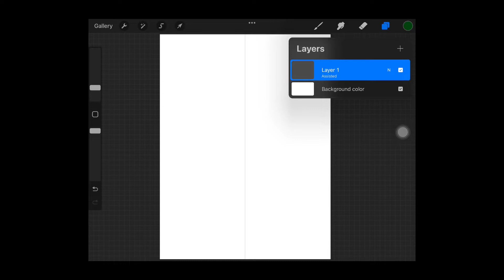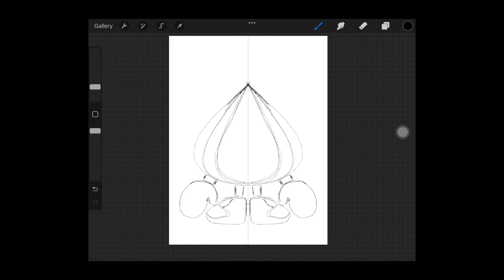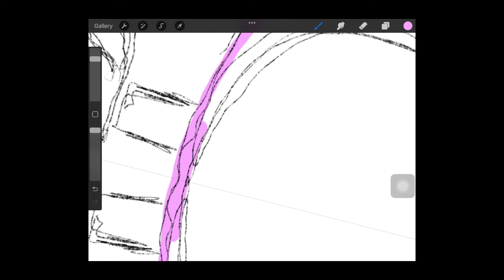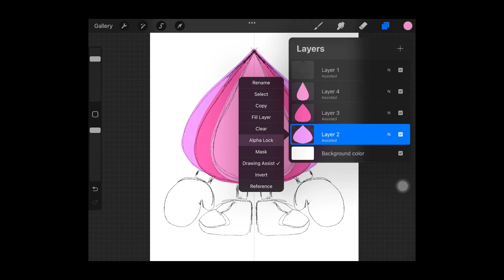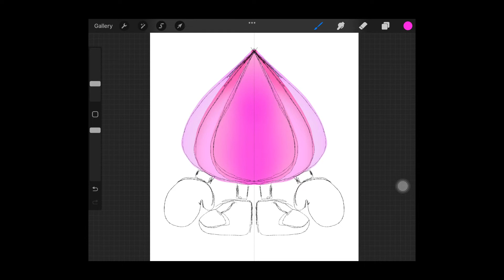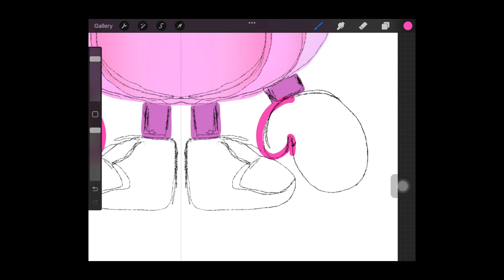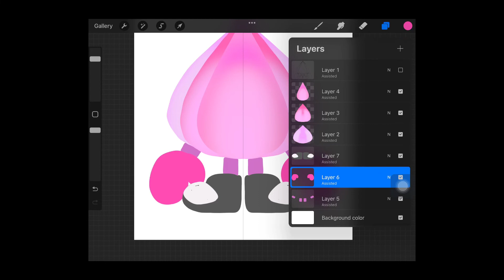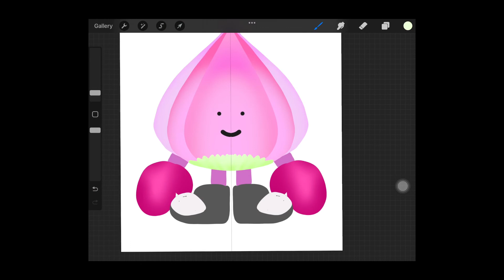Tutorial menggambar karakter bawang